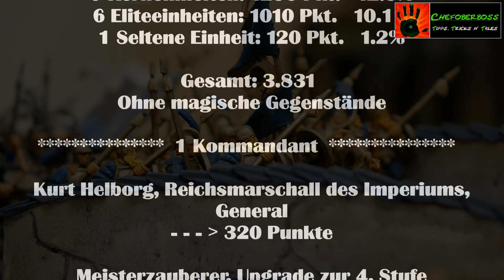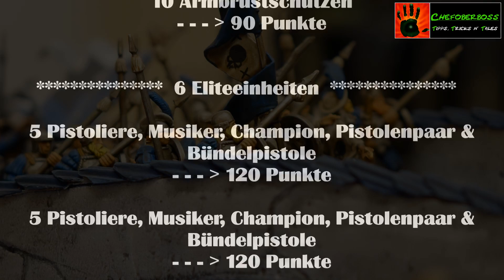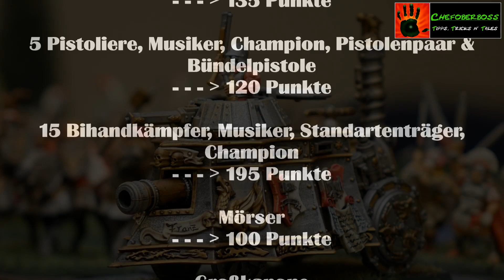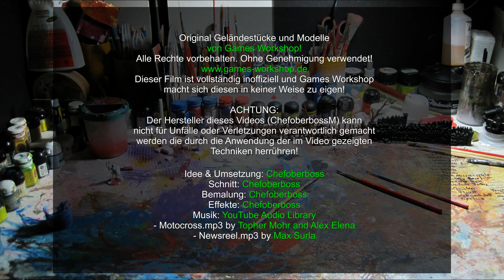Warhammer Fantasy Armee Vorstellung - Das Imperium für Anfänger in Full HD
In diesem Video stelle ich euch meine gesamte bemalte Warhammer Fantasy Armee des Imperiums vor. Dabei gehe ich ausführlich auf die einzelnen Einheiten
der Armee ein. Von den imperialen Kern Einheiten wie tapfere Speerträger, Musketenschützen, Hellebardeträgern und strahlende Ritter über die Elite Einheiten
des Imperiums wie die unnachgiebigen Bihandkämpfer, die verrückten Flaggelanten und die vernichtenden Kriegsmaschinerie bis hin zu den seltenen Einheiten
wie der angsteinflössenden Höllenfeuer Salvenkanone und dem unaufhaltsamen Dampfpanzer. Natürlich nicht zu vergessen die heldenhaften Kommandanten und
Hauptleute der Imperialen Armee, die mystischen Kampfmagier und die von Sigmar gesegneten Kriegspriester.

Viel Spaß beim Anschauen und ich freue mich auf euer Feedback!!

Chefoberboss März 2015

ACHTUNG:
Der Hersteller dieses Videos (ChefoberbossM) kann nicht für Niederlagen oder Unentschieden verantwortlich gemacht werden die durch die Anwendung der im Video gezeigten Taktiken herrühren!

Original Warhammer Geländestücke und Miniaturen in diesem Video sind von Games Workshop! Ohne Genehmigung verwendet! Dieser Film ist vollständig inoffiziell und Games Workshop macht sich diesen in keiner Weise zu eigen!

- Heavy.mp3 by Huma-Huma
- Newsreel.mp3 by Max Surla